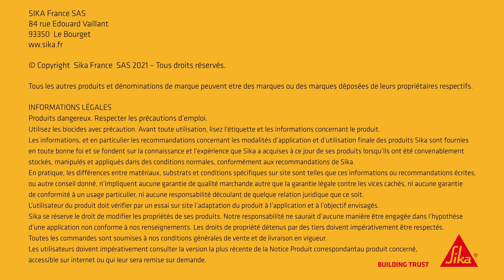Mousse polyuréthane expansive pour calfeutrer, isoler, caler, Sika Boom®-128 Tout en un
Mousse polyuréthane expansive pour isoler contre le froid et les courants d’air, reboucher toutes les cavités, calfeutrer et caler en intérieur et en extérieur.

Sika Boom®-128 Tout en un s’utilise en complément de fixation et de calage et est idéal pour les blocs-portes. Sika  Boom®-128 Tout en un est d’une blancheur extrême.

✅ Comment appliquer la mousse polyuréthane ?